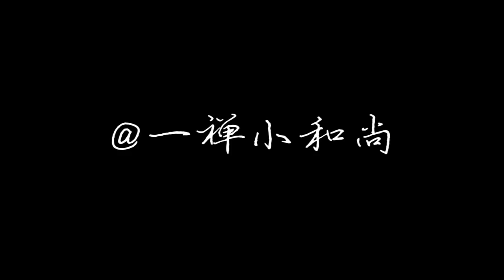【一禪小和尚】差不多——差不多先生，過著差不多的人生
差不多先生，過著差不多的人生，這到底是看破，還是得過且過，到底什麽才是你想要的生活？